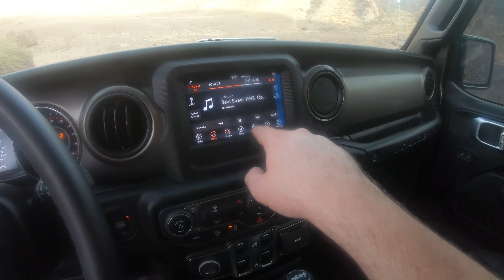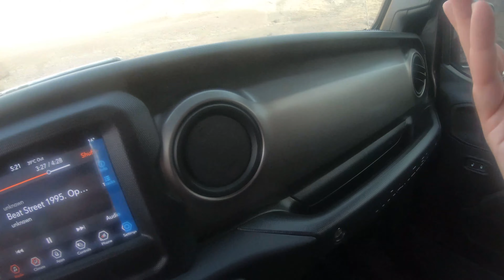Jeep Wrangler 2020 Unlimited Sport+ ( Full review ) Jeepers.ae modified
Full review of 2020 Jeep Wrangler unlimited sport+ with lift kit, suspension, interior details from Jeepers.ae
So far most demanding place I did a video shoot and I honestly "died" on that mountain. :) Huge thanks to the owner. Hope you will enjoy!